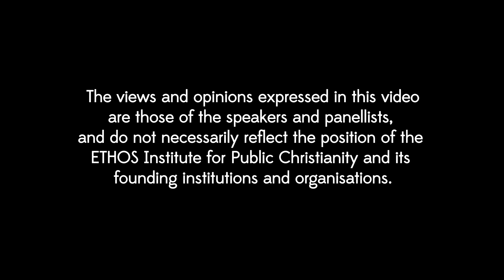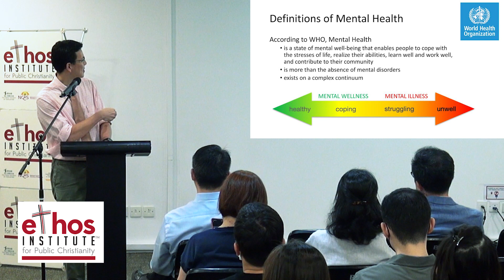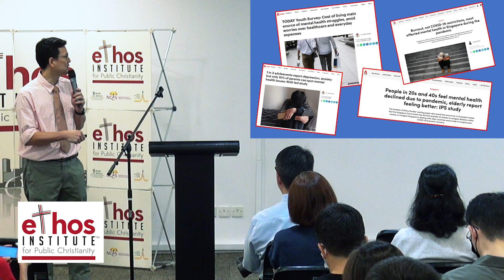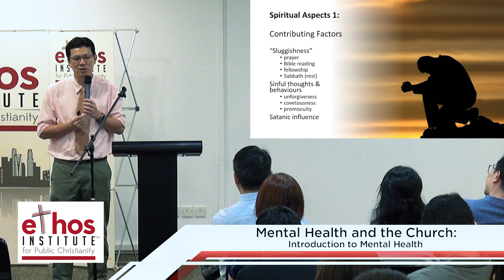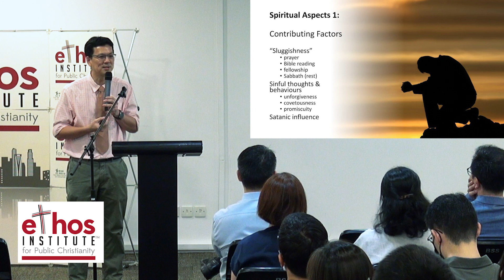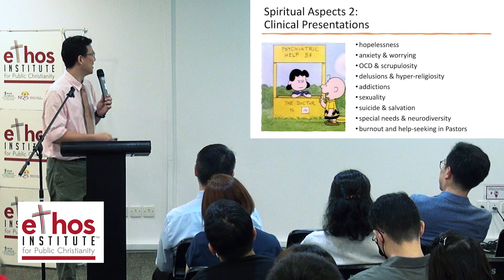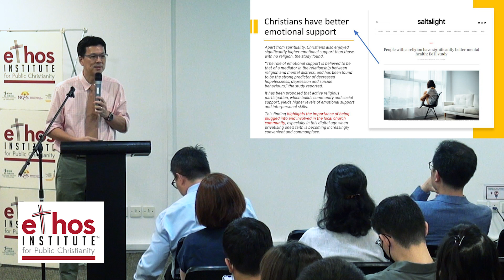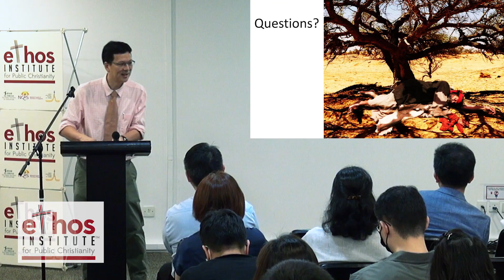ETHOS Annual Conversation 2023: Mental Health and the Church by Dr Adrian Loh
Mental health issues have taken on a greater prominence in Singapore in recent years. This conversation seeks to address some pertinent questions: What is the Christian perspective on mental health and its associated conditions? Are there mental health conditions and struggles particularly associated with those from a religious community (including the church)? What role can the Church play in helping those struggling with mental health issues?

Join Dr Adrian Loh, Senior Consultant Psychiatrist, as he shares his insights for the topic of this conversation, Mental Health and the Church.

ETHOS Annual Conversation 2023: Mental Health and the Church
Date: 2 May 2023
Speaker/s: Dr Adrian Loh & Mr Leow Wen Pin

ETHOS Institute™ for Public Christianity was formed by the National Council of Churches of Singapore, Trinity Theological College and The Bible Society of Singapore in 2014.